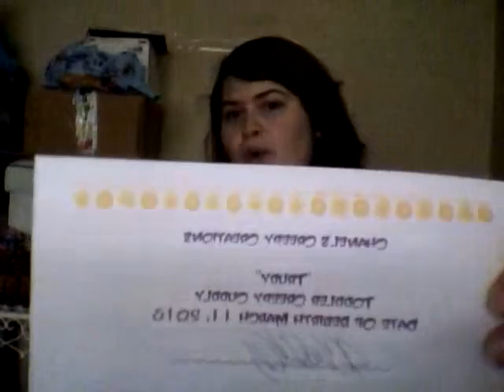Who, What, Where?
Just giving the name of the nursery I got little Madeline from, as well as randomness.  Basically the usual!